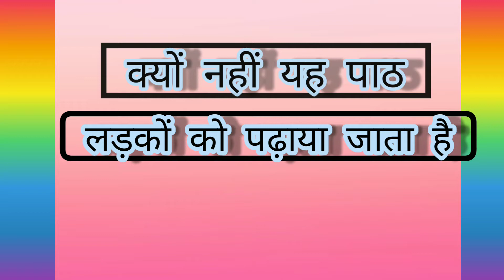क्यों नहीं यह पाठ लड़कों को पढ़ाया जाता है सिर्फ लड़कियों को ही क्यों यह संस्कार सिखाया जाता है...😔😓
क्यों नहीं यह पाठ लड़कों को पढ़ाया जाता है सिर्फ लड़कियों को ही क्यों यह संस्कार सिखाएं//सिर्फ लड़कियों को ही नहीं लड़कों को भी यह संस्कार सिखाइए//👉👉👉👉please Like Subscribe share and comment My YouTube channel RB Amrit official. 👈👈👈